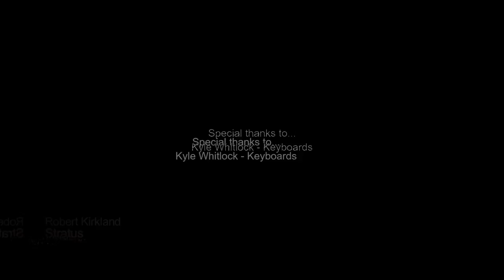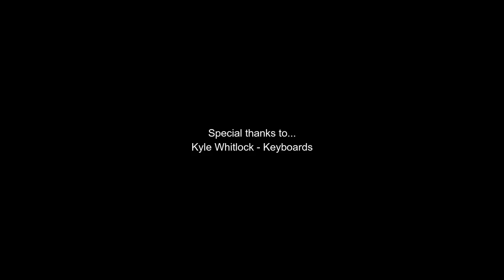Robert Kirkland: Stratus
Thanks to Kyle Whitlock who played Keyboards (I did the synth pads)

Written by Billy Cobham